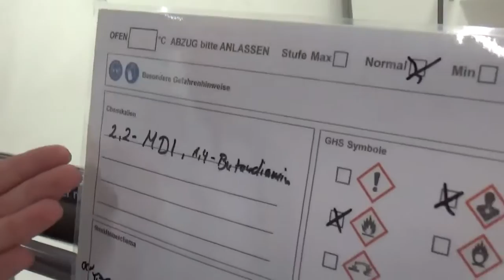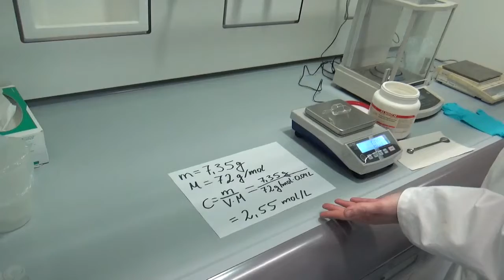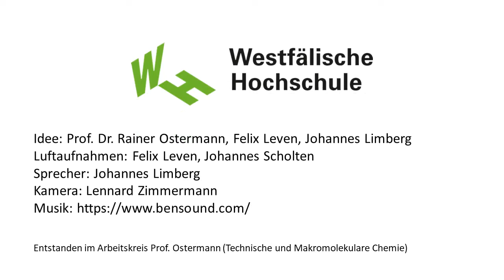Das Chemiestudium - Einblicke ins Labor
Ein Studium der Chemie ist vielseitig und spannend. Die Chemie ist eine Wissenschaft, die in vielen Bereichen unserer Gesellschaft wesentlich zur Lösung drängender Probleme beiträgt.

Bei uns werdet während des Studiums an die heute in der Praxis üblichen Arbeitsmethoden unter Nutzung modernster Geräte herangeführt. Gelernt wird in persönlicher Atmosphäre, in kleinen Lerngruppen und mit modernster Ausstattung. Die Lehre erfolgt anwendungsorientiert, auch durch aktuelle Themen aus der Praxis und oft in enger Zusammenarbeit mit Unternehmen der Region.

▬ Über die Westfälische Hochschule ▬▬▬▬▬▬▬▬▬▬▬▬
Wissen, was praktisch zählt – das ist unser Motto an der Westfälischen Hochschule. Wir legen großen Wert auf die Verbindung von theoretischem Wissen und praktischer Anwendung. Dafür pflegen wir ein starkes Netz mit Unternehmen aus der Region.
Bei uns sind Studierende mehr als ihre Matrikelnummer! Keine Spur von überfüllten Hörsälen und die Atmosphäre am Campus ist sehr familiär. Neben unserem Hauptsitz in Gelsenkirchen haben wir noch Standorte in Bocholt und Recklinghausen. Bei uns kannst du vor allem technisch-ökonomische, naturwissenschaftliche und medienbezogene Fächer studieren.